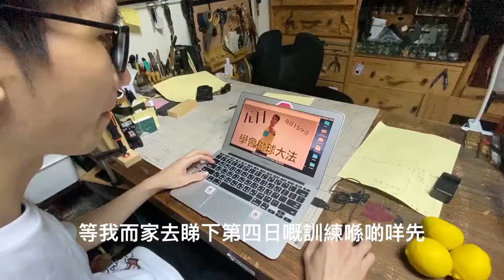“Social Circus x Stress Relief”學“雜”減壓有辦法 Episode 6:Way To Success 第六集:成功有法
Social Circus x Stress Relief | Episode 6
Wanna learn something new but find it really hard? Maybe it’s because you haven't figured the trick to success! You can try to break down your ultimate goal into several short-term goals and achieve them step by step! In this video, we are going to show you how we can master juggling balls without being stressful in 5 days! Go check it out!

《學“雜”減壓有辦法 | 第六集》

想搵啲新野學，但又成日發現自己學極都唔識？ 咁可能係因為你未搵到個竅門，凡事都唔可以一步登天。唔知你又有冇諗過可以將個目標分開成幾個細既小目標，逐步逐步分階段練習，少點壓力，又可以達致成功呢？ 不如今次大家就透過呢條片試下點樣可以用五日既時間學到拋波啦！

如果你喜歡我們的分享，歡迎瀏覽我們的網頁了解我們的扶青工作